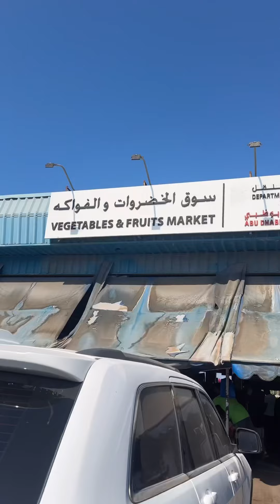Fish, Fruits and Vegetables Market in Abu Dhabi